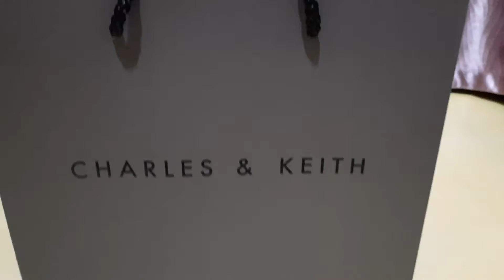CHARLES & KEITH Pink Top Zip Mini Wallet CK6-11200004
Unboxing video meant for interested buyers.